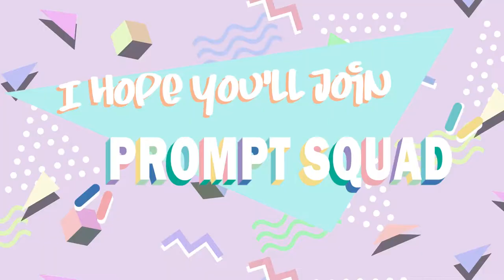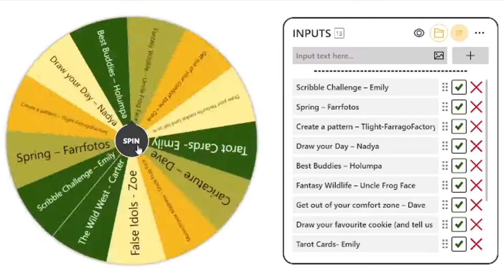PromptSquad Art Challenge #41 / "One Hue - Blue”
It’s the 41st episode of Prompt Squad and our prompt this month was ‘One Hue - Blue’  suggested by our own Nadya! Thank you so much to everyone who created a piece of art this month!

If you’d like to join the promptsquad next month you just need to create a piece of art inspired by next month’s prompt which is revealed at the end of today’s video!

Create a work of art inspired by the prompt! Any medium, any style it’s all up to you! Whatever you decide to do just make sure to add promptsquad to the post either here or on Instagram and I’ll make sure to add it to next month’s video!

Also if you have an idea for next month’s prompt make sure to suggest it down below in the comments! The deadline for the next promptsquad challenge is the 1st of October! At that point I’ll announce next month’s prompt too!

♢ Timestamps♢
00:00 What is Prompt Squad?
01:03 My take on the prompt – One Hue - Blue
04:32 The Prompt Squads Art!
14:33 The Next Prompt!

Isaiah’s Mum ♢ Thank you for joining! ♢

Art of Troy Palmer ♢ ♢ Facebook: Troy Palmer design and Art ♢

I hope you’ll be able to join promptsquad! Can’t wait to see what you create! :D

Prints and originals available at ♦

Follow me on:

Etsy ♢ /shop/JasmineCTodd
Instagram ♢ /jasminetoddillustration/
Twitter ♢ /JasmineToddArt